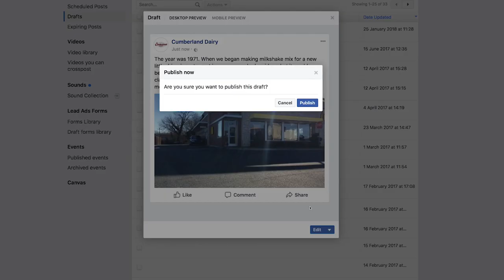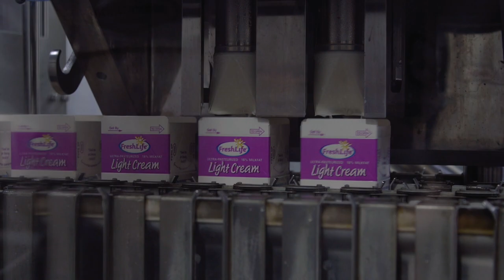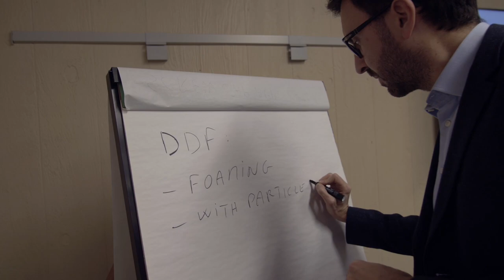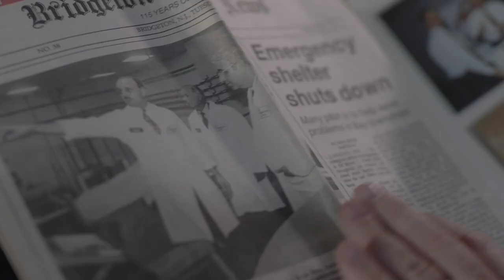Galdi and Cumberland Dairy: from Filling Machines to Successful Partnership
Galdi S.r.l. and Cumberland Dairy: here's our video telling the story of a new partnership in the North American dairy market.

After Nature Soy and Kroger, another US company has chosen Galdi as a trusted partner. Cumberland Dairy is a specialist in ESL ("Extended Shelf Life") products and an established supplier of leading enterprises such as McDonald's, Wawa and Rita's.

After a first contact at the 2013 International Dairy Show in Chicago, the two companies came together for the first time in 2015.

Commenting on the whole experience and the partnership with Galdi, Carmine Catalana IV of Cumberland Dairy says:

"It's not just about two companies working together towards the same goals. Our two families have very similar principles and share the same ideas about where our next generations will lead us."

ARE YOU INTERESTED IN THIS CASE-STUDY?

ABOUT GALDI S.R.L.

Our mission is to provide added-value solutions for the filling and packaging of milk, dairy products and fruit juice, and are committed to ensure the satisfaction of our customers through ongoing relationships.

ABOUT CUMBERLAND DAIRY

The vast majority of products they produce every day have someone else’s name on the package. Their private label capabilities include ultra-pasteurized milks, creams, flavored creamers and other quality dairy products.